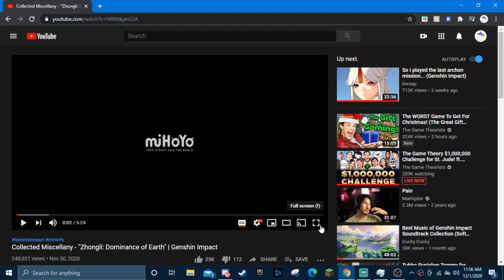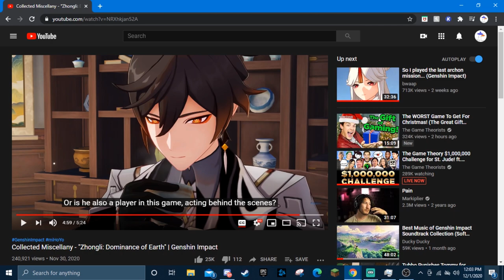Collected Miscellany - "Zhongli: Dominance of Earth" | Genshin Impact- reaction